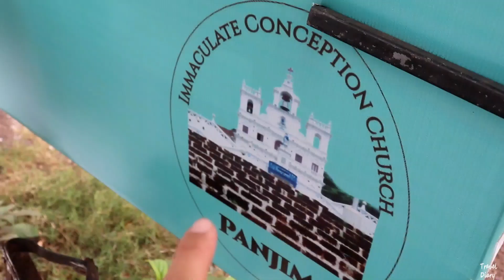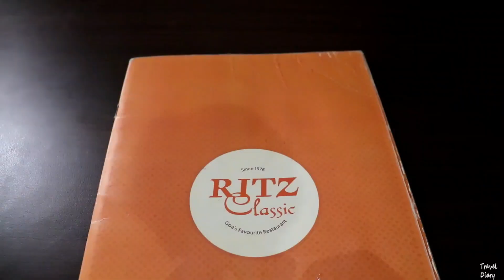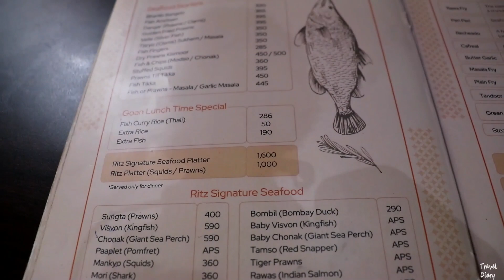Famous Churches In Goa | Ritz Classic Restaurant | Travel Diary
Famous restaurant in Goa - Ritz Classic